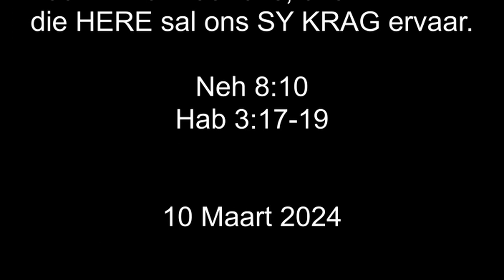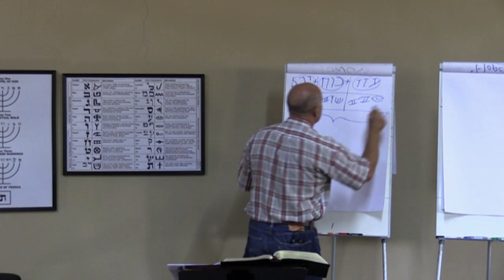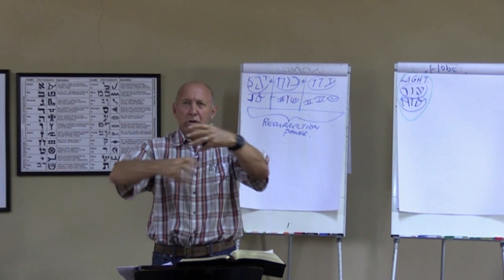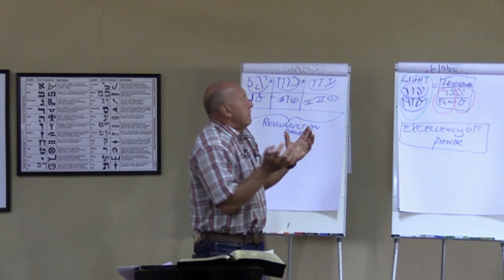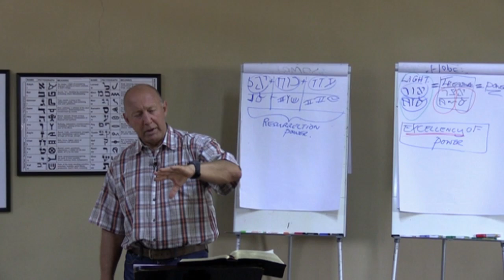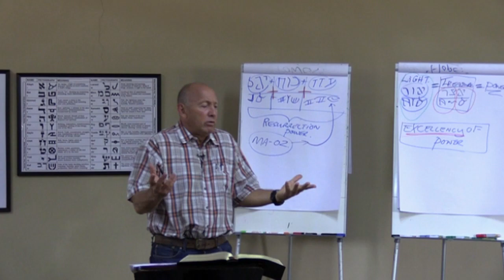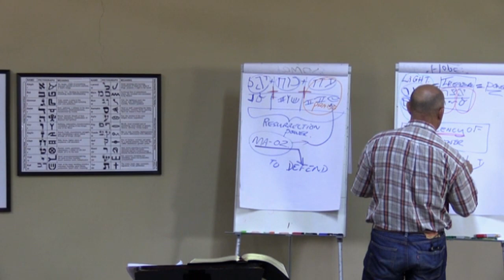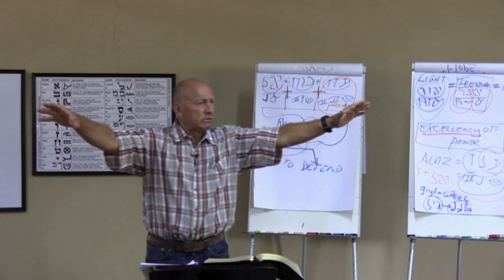Alleenlik wanneer ons, ons VERBLY in die HERE sal ons SY KRAG ervaar.